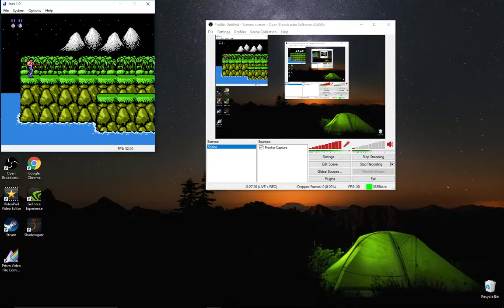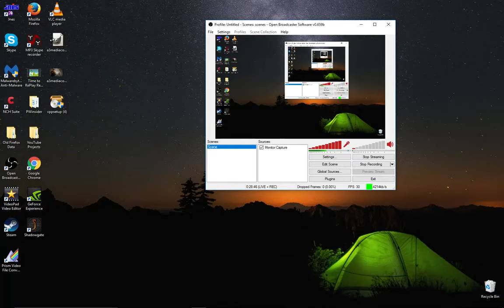ECW Reel: Contra - First Live Stream (Dec 9, 2016)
This was when I was testing out live streaming because I wanted to do it.  Humble beginnings, but good times.  Take a shot every time I yell "Geez!" lol.